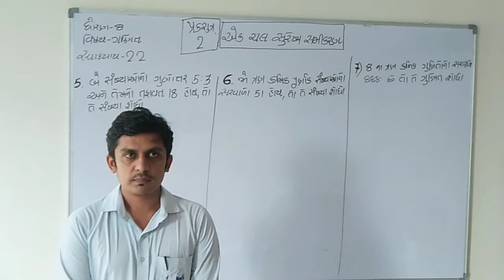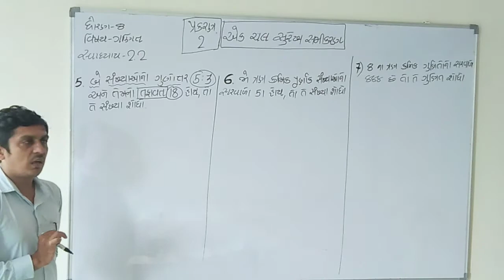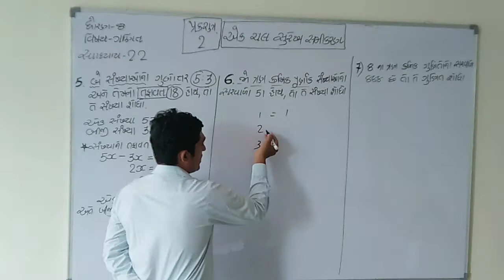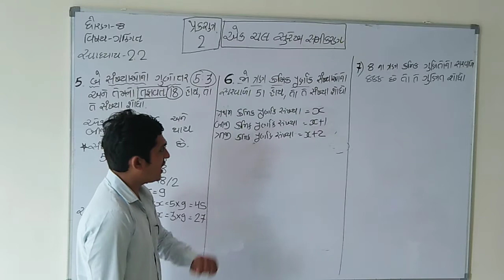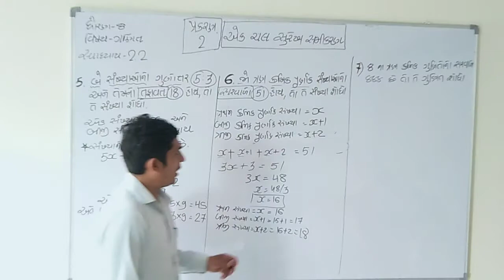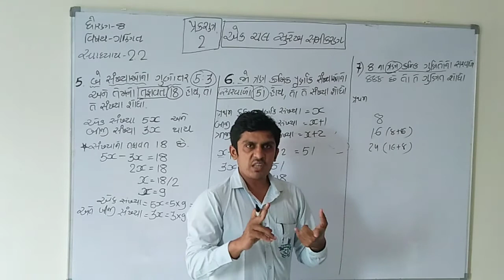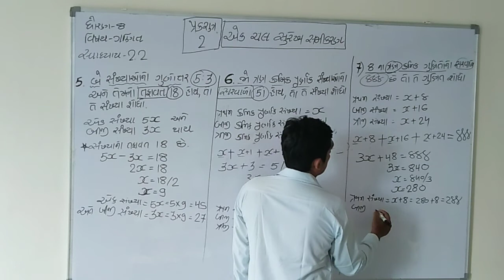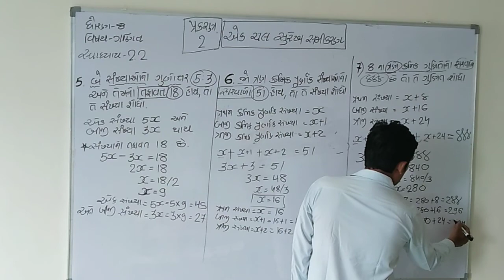std 8 maths chapter video 3